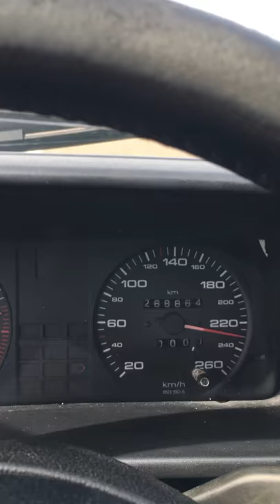Audi Coupe GT 1.8t 110kw AEB 240km/h